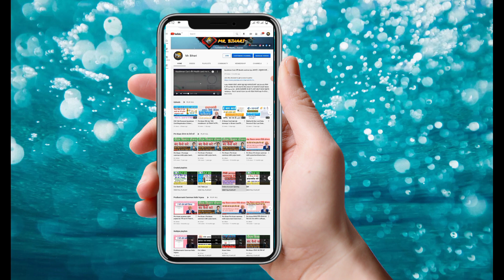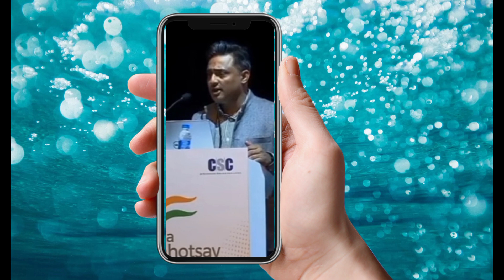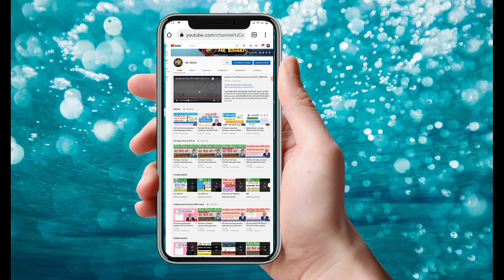CSC operator ID se Digipay kaise use kare | CSC Digipay New Updates | CSC ki ek aur update MRBIHARI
Punjab National Bank Online Account Opening -